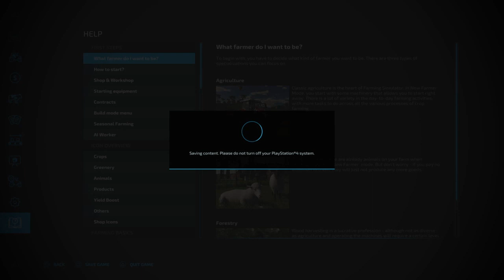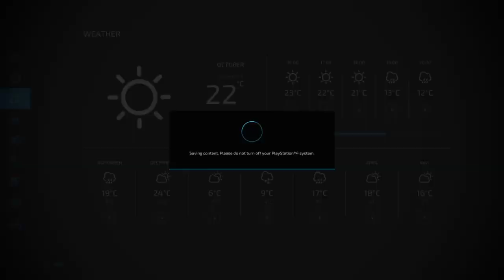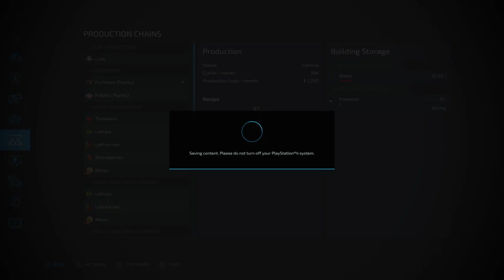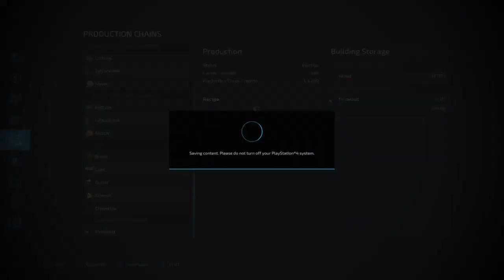Starting the garden project/cutting down trees/mowing/log transport |Public Work |Fs22 |Ps4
Game: Farming Simulator 22
Mods: ingame modhub
Map: The Valley The Old Farm

I use Sharefactory to edit the videos.